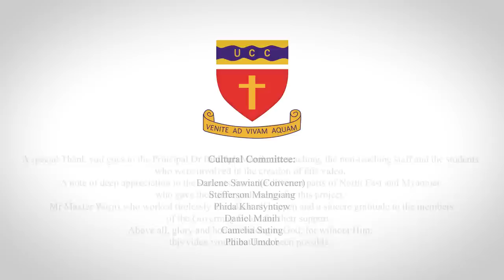UCC - We are united (Official music video)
Presenting the Official Music Video of UNION CHRISTIAN COLLEGE-                                                                      ‘WE ARE UNITED’
Produced by:
UNION CHRISTIAN COLLEGE

Recorded, Mix & Mastered:
Mix & Flow Productions, Shillong
Ardon Rumnong
Lamonte Pakyntein

Lyrics:
Darlene Sawian

Singers: Iakyntuki Hanlada Suchiang , Meda-aihunlang Swer(Khasi),Balmi Kimresil S Momin(Garo)
Francis Laltlankima, Jeremia Lalremruata, R. Lalngaihawma(Mizo)
Maji Tsam Rawng Seng(Kachin , Myanmar)
Lunjapikai Haokip(Manipuri)
Akumnok Lemtur, Ningjangliu Rongmei(Naga)
Twijlang Debbarma, Elisa Debbarma(Tripuri)
Dorjee Norbu Thongdok(Arunachali)
Jemima Islary(Bodo)
Sari Sonparhoi Hrangkhol(Hrangkhol, Assam)

Sessions:
Piano- Maxter Warjri
Strings-Augustine Kurbah
Drums- Biondi Kharsyntiew
Bass- Haniel Reuel Kharlukhi

Music & Vocal Arrangement- Maxter Warjri

Video Credits:
Directing/Editing: Apdor Tron
Director of Photography: Elvest Thabah
Assistant D.O.P: Pynshongdor Warlaitthma, Gordon Thabah

                          LYRICS

Every brick that was laid,
Every step along the way,
The path that was taken
To The Living Water;
The vision that inspired
Turning a dream into reality

Chorus:        Different tribes and different tongues,
                      With one voice and one mission.
                       Together we are united;
                       To see the Light that ever brightens
                       The darkness that surrounds.
                       We are united.
Khasi-Iaid ha ka Jingshai, dih ka Um Jingim.

Mizo-Engah chuan kalin, nunna tui thiang chu dawt la
 A place we call our home.
In love and in harmony,
The memories that we share
Become a distant memory.
Every smile, every tear
Needs a shoulder to bear
Chorus:
 Kachin(Myanmar)-Nhtoi lam hta hkawm sa. Lata ni yawng gyin dun let
Manipuri- Kovah a chun Chen, Hinna Twi chu don in
Nagamese- Pohr tey beraaikine zinda pani khabo
The journey that lies ahead,
With the Lord as our Master,
His hand upon this place
Can never be replaced.
The dawn shows His glory,
His love and His mercy
Chorus:Twice
Tripuri- Himnai pohoro nwnglainai langmani twimuk noh
Arunachali- Lou loh In BHA lah Turna issam tih jah lah
Bodo- Srangao thabaidwng Gwthang Dwikhou Lwngnw